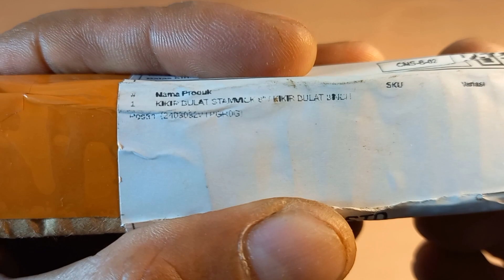Review Kikir Kayu & Besi STAMVICK USA Tipe Bulat & Flat 8 Inch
Kikir / file adalah alat pertukangan yang digunakan untuk menghaluskan, memapas, merapikan, mengasah dan meratakan permukaan kayu atau besi. Ada beberapa jenis dan ukuran kikir yang umum digunakan, yakni kikir flat (persegi panjang), kikir bulat, segitiga dan kikir setengah bulat. Bentuk kikir yang digunakan biasanya disesuaikan dengan area kerja.

Di video ini akan direview 2 buah kikir ukuran 8 inch dari merek STAMVICK USA yang cukup kuat dan berkualitas. yakni kikir tipe flat dan tipe bulat.